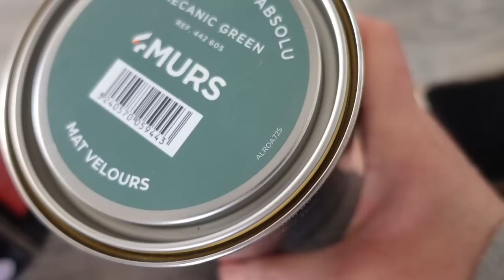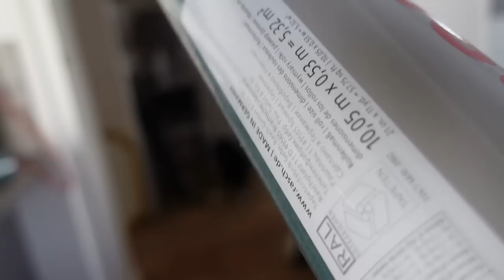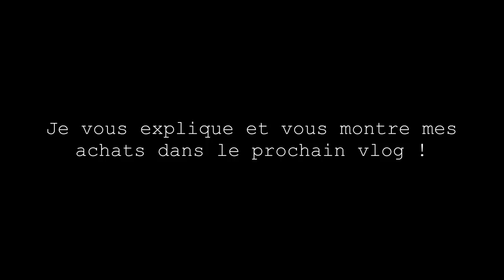PREMIERS RESULTATS DES TRAVAUX DE L'ENTREE !